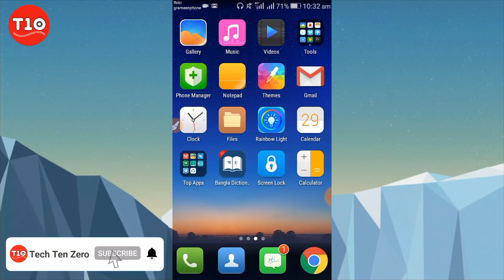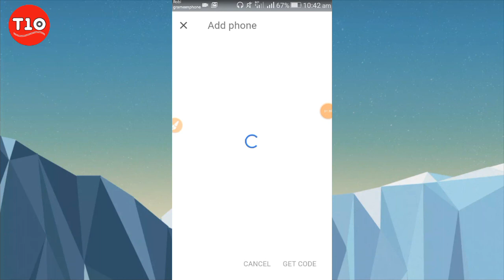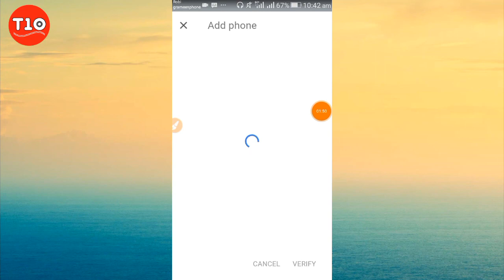How to Verified Any Gmail Account by Android Mobile।। Bangla tutorial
Follow Channel Video--